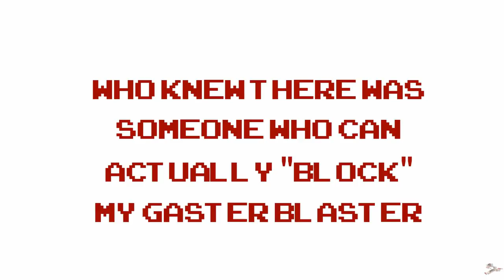FELL SANS CUI` ROI`